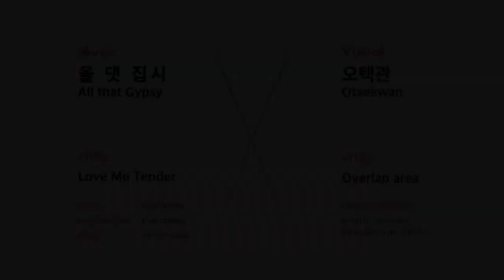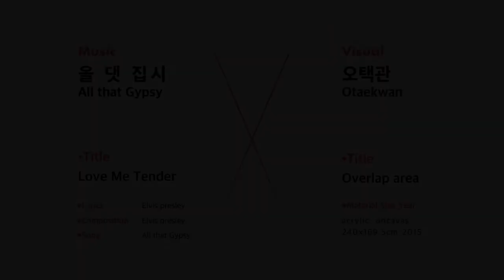Stage on the Canvas EP.3 [뮤지션 올 댓 집시(All That Gypsy) X 미술작가 오택관(Otaekwan)]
Stage on the Canvas EP.3
[뮤지션 올 댓 집시(All That Gypsy) X 미술작가 오택관(Otaekwan)]

뮤지션 올 댓 집시(All That Gypsy)

[00:00:10-]
1.Love Me Tender

작사/작곡 : Elvis presley
Lyrics / Composition : Elvis presley
노래 : 올 댓 집시
song : All That Gypsy

[00:05:15-]
2.Minor Swing

작사/작곡 : Django reinhardt
Lyrics / Composition : Django reinhardt
노래 : 올 댓 집시

미술작가-오택관(Otaekwan)

1. Overlap area
재료 / 사이즈 /제작년도 :  캔버스 위에 아크릴릭 / 240.0 x 169.5cm / 2015
Material/Size/Year : acrylic on canvas /  240.0 x 169.5cm / 2015